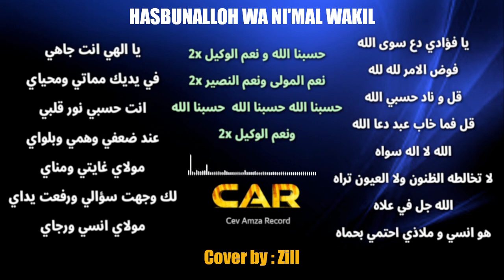Hasbunalloh Wani'mal Wakil Cover by Zill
Vokalis : Zill
Song by : @cevamzarecord